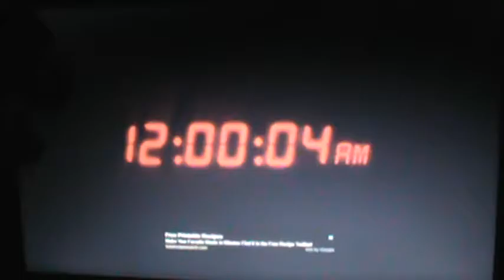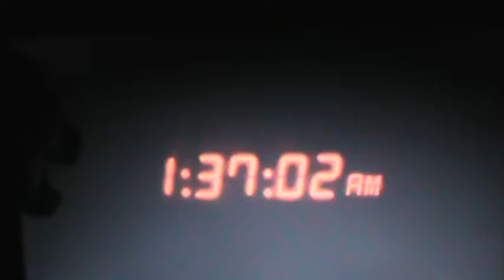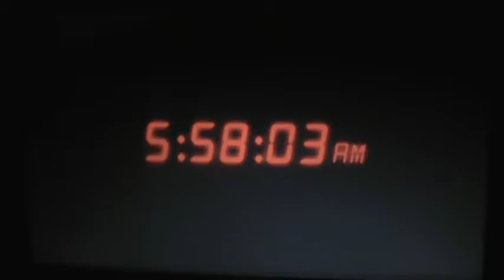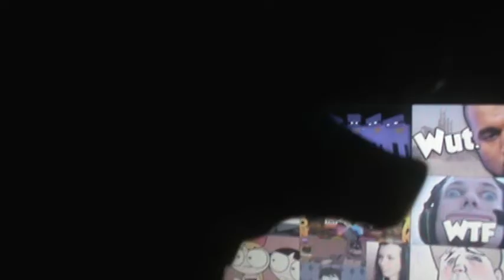godzilla reacts to 5AM at freddys the final